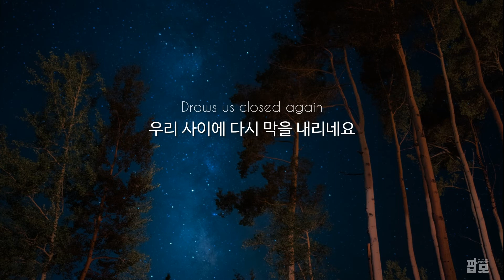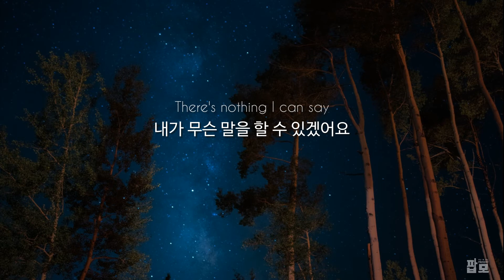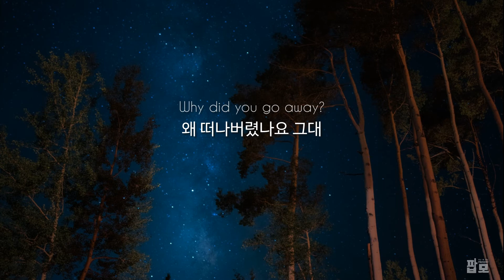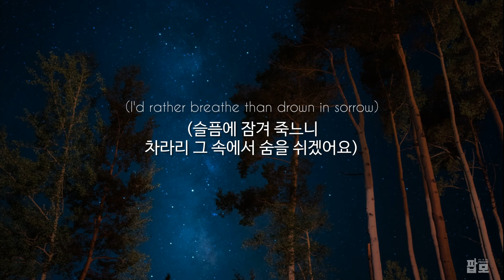가만히 슬픔에 잠겨 있고 싶을 때 듣는 노래 : Ray LaMontagne - A Falling Through [가사/해석/번역/한글/자막]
【Lyrics】
Laid our blessings on the ground
우리의 축복은 바닥에 두었어요
The softening of sound
그 사그라든 소리는
Draws us closed again
우리 사이에 다시 막을 내리네요

Stay, stay and watch the coals
가만히, 가만히 타오르는 석탄조각을 지켜보아요
Till they cease to glow
그 불빛이 사그라들 때까지
Like empty promises
지키지 못하게 된 약속처럼

Why, Why did you go, why did you go away?
왜, 왜 떠나갔나요, 왜 떠나버렸나요 그대

Baby?
내 사랑

내가 무슨 말을 할 수 있겠어요
Nothing I can do
할 수 있는 것도 하나 없어요
To bring you back again
그대를 다시 데려오기 위해

This of life I know is true
내가 아는 인생의 이것은 진리예요
It's all a falling through
모든 일은 전부 실패로 돌아간다는 거예요
And so I reach for you
그래서 난 그대를 향해 손을 뻗어요

That it may seem unfair?
이건 좀 불공평해 보일지도 모른다는 게
신경 쓰이지 않나요?
(You steal things you ought to borrow)
(당신은 빌려야 될 것을 훔쳐가네요)
Don't you find
That it may seem unkind?
이건 좀 박정해 보일 수도 있다는 걸
알아채지 못하나요?
(I'd rather breathe than drown in sorrow)
(슬픔에 잠겨 죽느니 차라리 그 속에서 숨을 쉬겠어요)

Why, why did you go
왜, 왜 떠나갔나요
Why did you go away?
왜 떠나버렸나요 그대
왜, 왜 떠나갔나요
Why did you go away baby